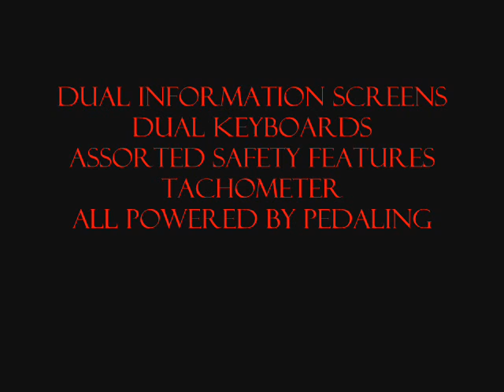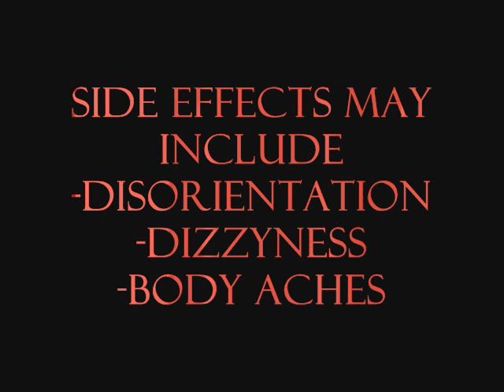JACKHAWK 9000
Commercial for the newest in time machines...Go back to any time in history or even to the future.